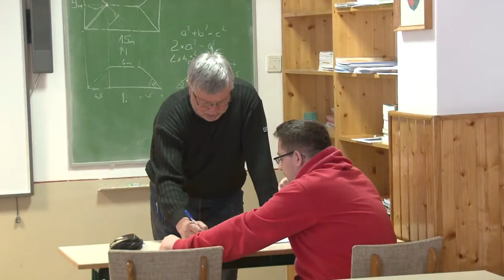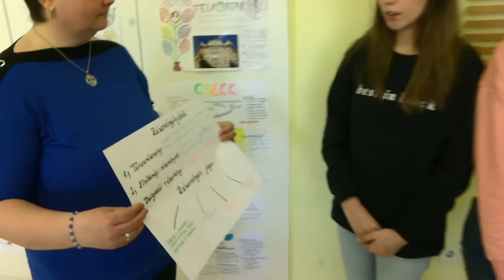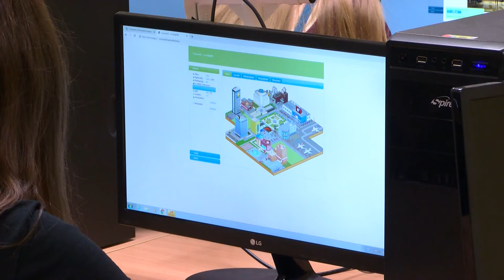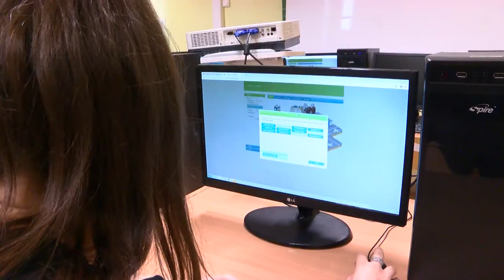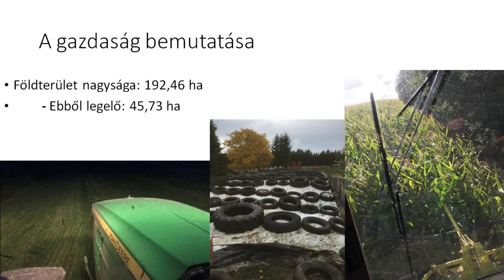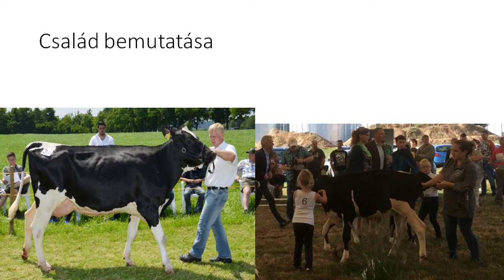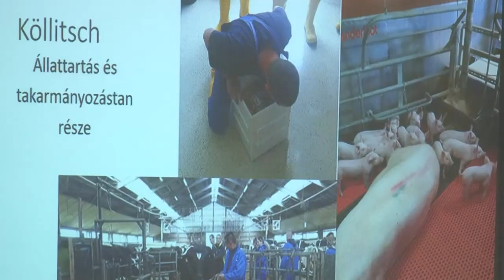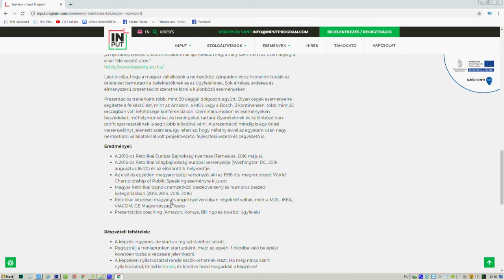Hozam - gazdasági magazin 20200312